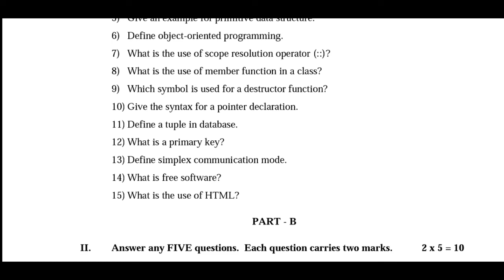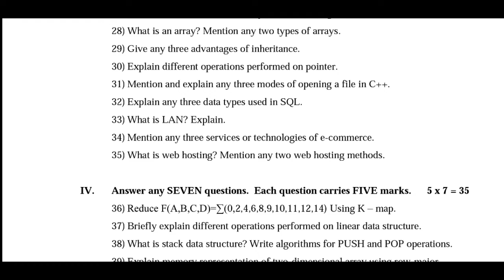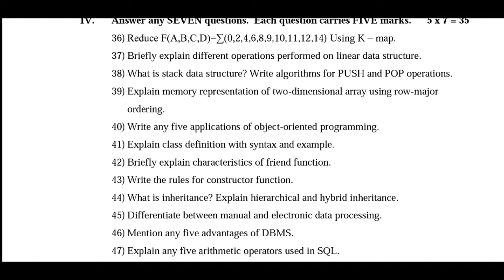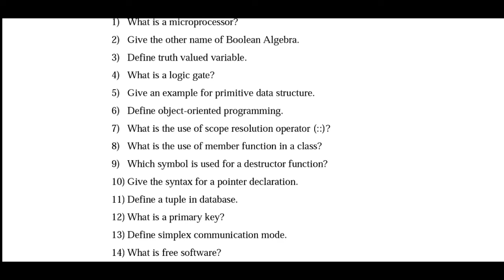II PUC Computer science Main Examination model question 2021-22